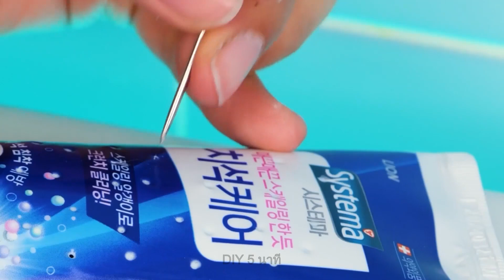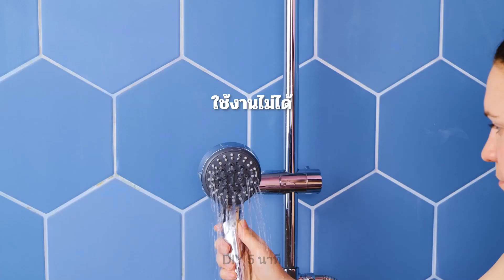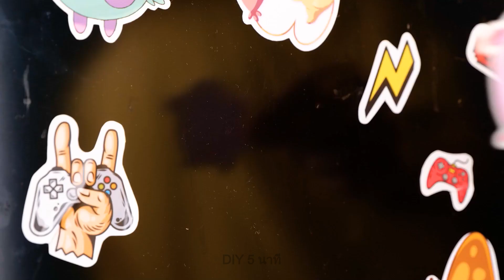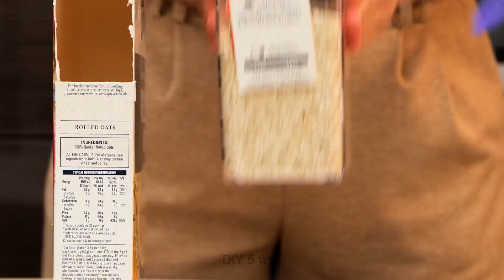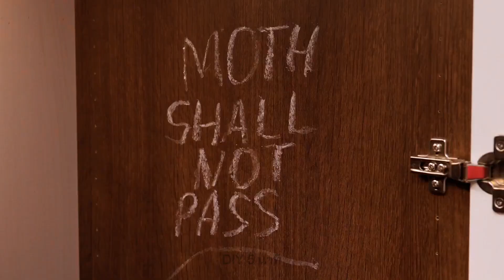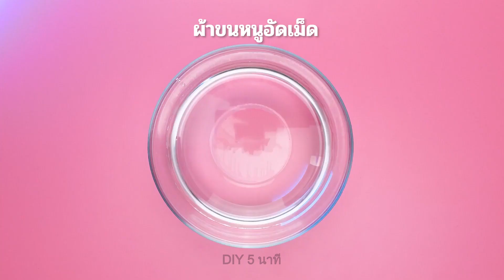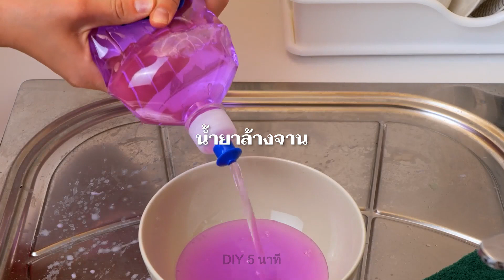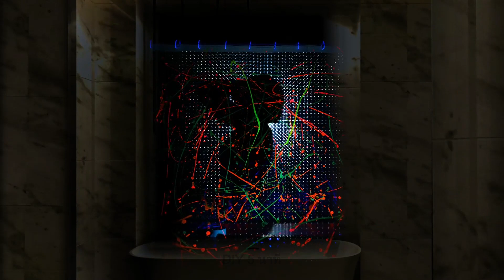🧹🧼 วิธีทำความสะอาดบ้านอย่างชาญฉลาดและได้ผลจริง ✨ ทำความสะอาด ซ่อมแซมและจัดระเบียบบ้านของคุณ 🏡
สวัสดีทุกคน! 🫧🌟 ยินดีต้อนรับสู่สุดยอดแนวทางในการเปลี่ยนพื้นแปลงที่อยู่อาศัยของคุณให้กลายเป็นสรวงสวรรค์ที่เป็นระเบียบเรียบร้อย! ในวิดีโอที่มีประโยชน์นี้ คุณจะได้ค้นพบขุมทรัพย์ของเคล็ดลับในบ้านอันชาญฉลาดที่จะปฏิวัติวิธีการทำความสะอาด ซ่อมแซม และจัดระเบียบให้กับบ้านของคุณได้อย่างแน่นอน 🏡

🧹🪠 วิดีโอจะเริ่มต้นด้วยการจุดประกายความคิดสร้างสรรค์ โดยเรามีสิ่งของในครัวเรือนมากมายซึ่งสามารถนำมาปรับเปลี่ยนใช้ใหม่เพื่อแก้ไขปัญหาในชีวิตประจำวันของคุณได้ นับตั้งแต่การใช้สิ่งของง่าย ๆ เช่น ยาสีฟันและเบกกิ้งโซดาในการทำความสะอาด ไปจนถึงวิธีที่คาดไม่ถึงในการซ่อมแซมสิ่งของในบ้าน .ซึ่งเคล็ดลับเหล่านี้ใช้ได้จริงพอ ๆ กับสิ่งที่เป็นนวัตกรรมใหม่

🛁🚽 และไฮไลท์ของเราอยู่ที่การสาธิตขั้นตอนต่าง ๆ อย่างมีประสิทธิภาพและอย่างพิถีพิถัน เพื่อให้มั่นใจว่าคุณจะสามารถรวมเทคนิคเหล่านี้เพื่อนำไปปรับใช้ให้เข้ากับกิจวัตรประจำวันของคุณได้อย่างรวดเร็วโดยไม่ยุ่งยาก เชิญรับชมวิดีโอพร้อมคำแนะนำทีละขั้นตอนที่เหมาะกับพื้นที่ต่าง ๆ ในบ้านของคุณ ตั้งแต่ห้องครัวไปจนถึงห้องน้ำ ห้องนั่งเล่น และอื่น ๆ 🧼🌈

💡ในตอนท้ายของวิดีโอ คุณจะได้เติมเต็มความรู้ใหม่ ๆ อีกมากมาย พร้อมด้วยเครื่องมือและเทคนิคในการปรับเปลี่ยนพื้นที่อยู่อาศัยของคุณให้กลายเป็นสรวงสวรรค์แห่งความสะอาดและเป็นระเบียบเรียบร้อยรวมถึงมีประโยชน์ใช้สอยอย่างมีประสิทธิภาพ ดังนั้น คว้าอุปกรณ์ทำความสะอาดของคุณมาและเตรียมพร้อมเพื่อเริ่มต้นเดินทางแห่งการปรับปรุงบ้านด้วยเคล็ดลับที่จะพลิกชีวิตคุณจาก DIY 5 นาที!

TIMESTAMPS:

01:26 - ค้นพบเคล็ดลับการทำความสะอาดใหม่ ๆ ที่คุณคิดว่าน่าจะรู้มาตั้งนานแล้ว
05:48 - สุดยอดกลเม็ดในการกำจัดแมลงรบกวนและเคล็ดลับที่มีประโยชน์สำหรับสถานการณ์ต่าง ๆ
08:28 - เคล็ดลับอันล้ำค่าในการพลิกโฉมห้องน้ำ
35:34 - ซ่อมแซมทุกอย่างได้ง่าย ๆ ด้วยเคล็ดลับเหล่านี้!
50:32 - พัฒนาคุณภาพชีวิตของคุณให้ดีขึ้นด้วยเคล็ดลับเพื่อความสะดวกสบาย